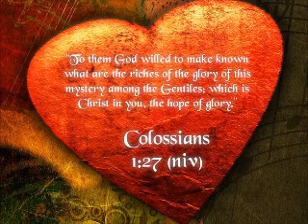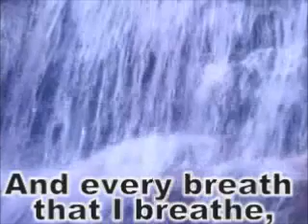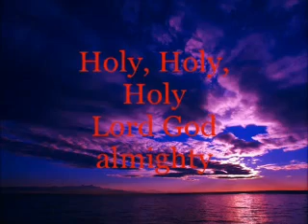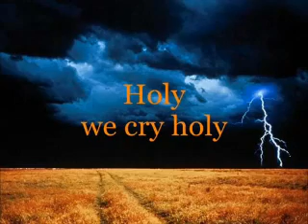TAMIL CHRISTIAN DEVOTIONAL SONG( THODUM EN KANGALAYE)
THODUM EN KANGALAYEEEE.